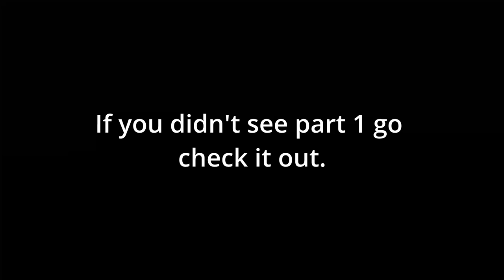What World Class Wrestling Looks Like